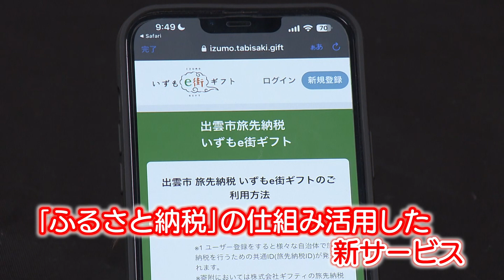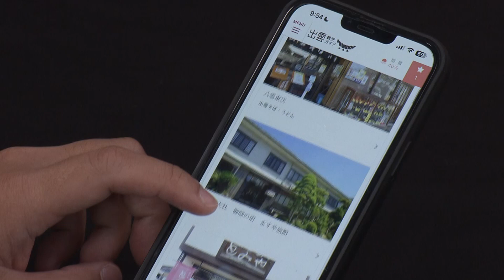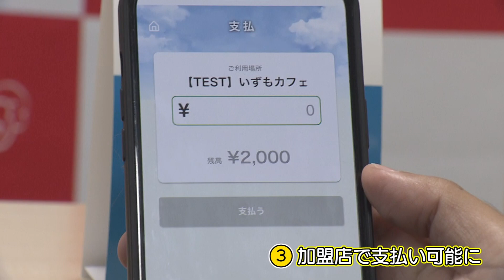返礼品は地域限定の“電子マネー”「気軽に寄付」「恩恵は広く」一石二鳥の「ふるさと納税」に期待【島根発】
島根・出雲市が「ふるさと納税」の返礼品として、市内で使える電子マネーを受け取る新しいサービスを島根・鳥取両県で初めて導入した。その名も「旅先納税」。旅先で気軽に「ふるさと納税」ができ、「返礼品」による経済効果を飲食業や小売業などにも広げることができる“一石二鳥”の取り組みとして、期待が集まっている。